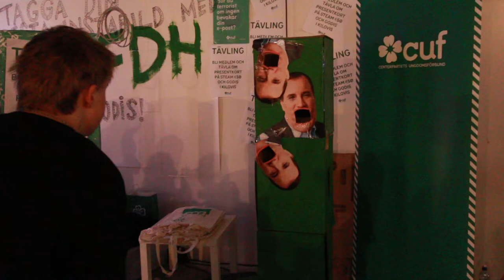Kast med Centerns Ungdomsförbund på Dreamhack Winter 2013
Jag är inte sosse, men är de så här man bedriver "seriös" politik fortfarande?